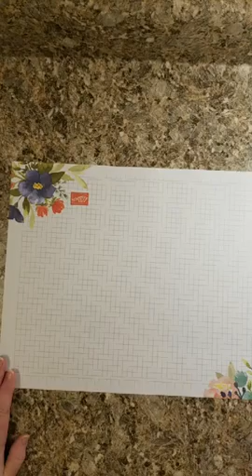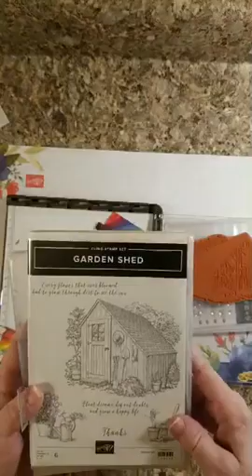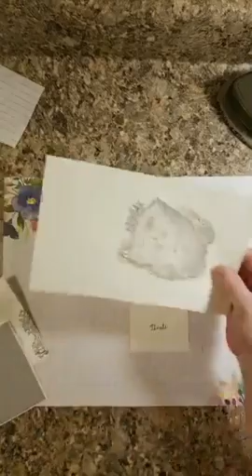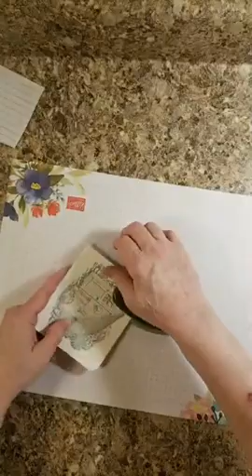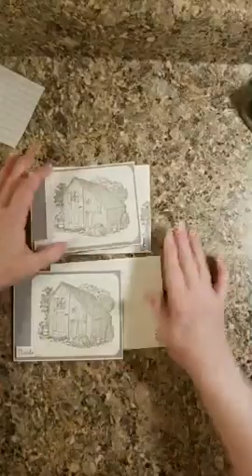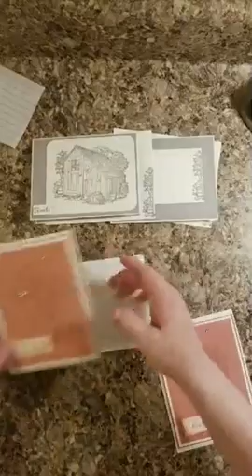The Praying Stamper Facebook Live May 20th, 2020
Hope you enjoyed my Live. You can purchase the items I made in my Stampin' Up!
A Little Lace
Parcels & Petals
Perfect Parcel Dies
Whisper White Thick Cardstock
Rococo Rose Cardstock
Rococo Rose Ink
Frosted Expoxy Droplets
Grid Paper
Bone Folder
Trimmer
Scrub
Mist
Liquid Glue
Envelope
Dimensionals
Sponge Daubers
Stamparatud
Block B
Garden Shed
Layering Squares Framelits Dies
Subtle 3D Embossing Folder
Detailed Trio Punch
Smoky Slate Cardstock
Smoky Slate Ink
Block A